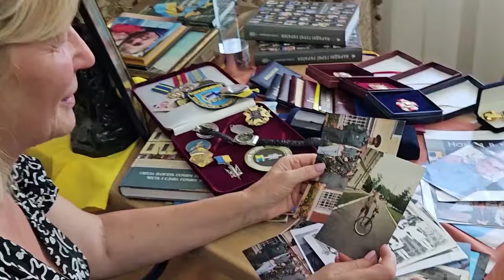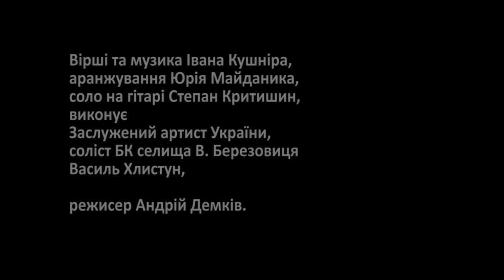плаче небо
Вірші та музика Івана Кушніра, аранжування Юрія Майданика, соло на гітарі Степан Критишин, виконує Заслужений артист України, соліст БК селища В. Березовиця Василь Хлистун, режисер Андрій Демків.